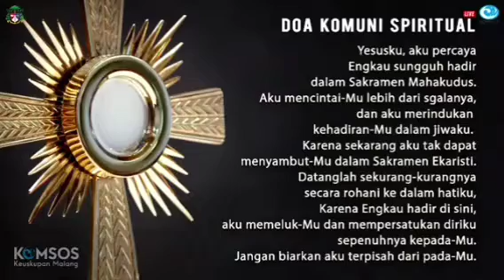🌼𝟎𝟒-𝟏𝟎-𝟐𝟎𝟐𝟐🌼 🅰🅼🅱🅸🅻 🅱🅰🅶🅸🅰🅽 🆃🅴🆁🅱🅰🅸🅺𝕾𝖆𝖇𝖉𝖆𝕿𝖚𝖍𝖆𝖓𝕳𝖆𝖗𝖎𝖆𝖓 𝑯𝒐𝒎𝒊𝒍𝒊𝑹𝒎𝑨𝒋𝒊𝑷𝒓 ᴾᵃʳᵒᵏᶦᴷᵃᵗᵉᵈʳᵃˡᴵʲᵉⁿ@komsosmalang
Pada Perayaan Ekaristi dipimipin oleh RD Daniel Aji Kurniawan, Selasa, 04 Oktober 2022 Pesta St. Fransiskus dari Assisii C/II

  1:56 | Pengantar
  4:39 | Tobat & Absolusi
  5:10 | Doa Kolekta
  5:40 | Bacaan I
  8:22 | Mazmur Tanggapan
11:50 | Bacaan Injil
13:01 | Homili
18:05 | Anamnesis
18:32 | Antifon Komuni
18:37 | Doa Sesudah Komuni

Untuk turut ambil bagian dalam Perayaan Ekaristi secara menyeluruh via streaming dapat ikuti @komsosmalang👉Komsos Keuskupan Malang